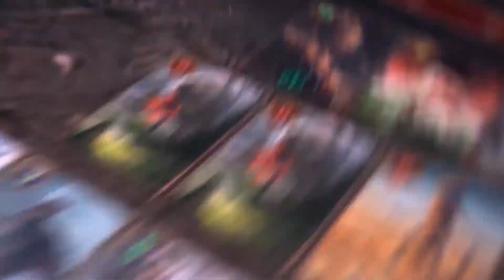[Gwent] Decks: La fuerza de los Relictos - Magia 2021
Hey Gwentadictos. Hoy, a petición popular, os traigo un deck de monstruos, facción la cual no se prodiga mucho por el canal, basado en los Relictos.

Si te gusta lo que ves, y quieres empezar a jugar a Gwent, usa esta invitación y ambos obtendremos recompensas extras